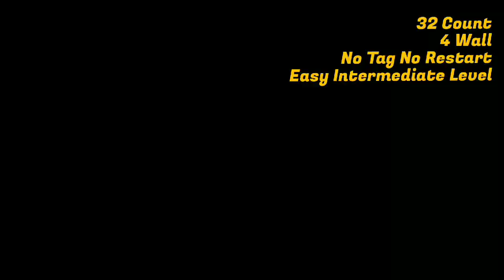🎶 Cha Vanotek Line Dance Choreo EunA_Kim (KOR) Demo VIOLA_Ladies_DANCE (INA)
Cha Vanotek Line Dance
Choreo EunA_Kim (KOR)
Demo VIOLA_Ladies_DANCE (INA)

32 Count
4 Wall
No Tag No Restart
Easy Intermediate Level

Artis : Vanotek